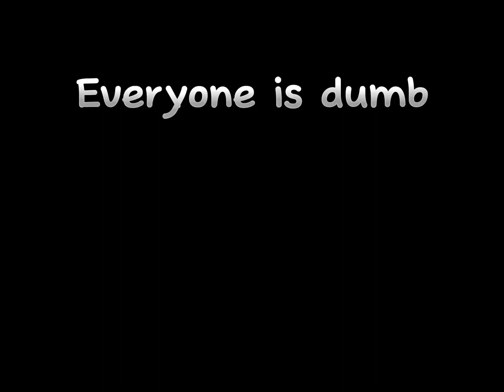Remake ///everyone is dumb ///rainbow friends ///